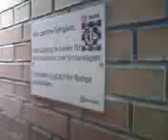Hertha Aufkleber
Hertha Aufkleber (120 Jahre Hertha BSC) an einer Wand in Berlin.